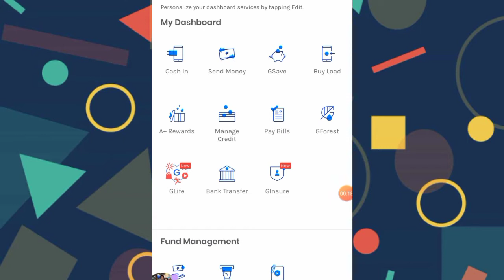How to use GCASH Pay QR